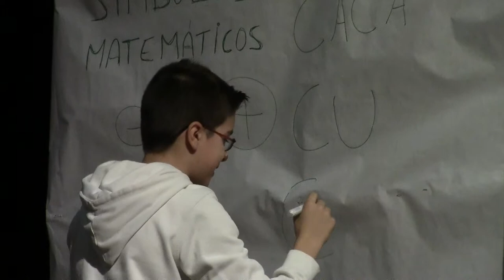5º e 6º . Teatro. Un día na escola